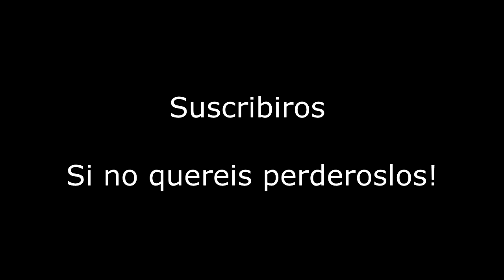ESPAÑA CAMPEONA ETC INTERNACIONAL ninth age 2018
🌟🌟Amazon Prime Gratis 30 DIAS! ENVIOS y PRIME VIDEO GRATIS. Además ayudais al canal!

MIS AEROS
Focos Amzdeal Softbox Focos
🌟 Limpiador Ultrasonidos
PINCELES:
Windsor 🚩RECOMENDADO
5 pinceles
9 pinceles